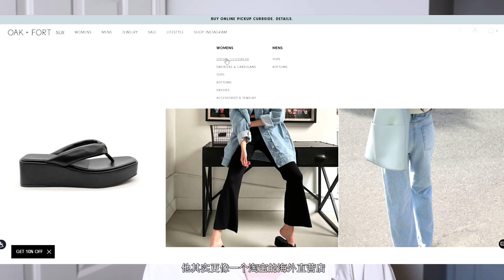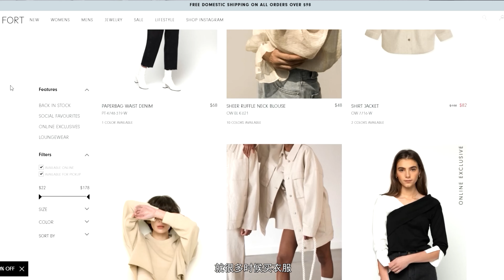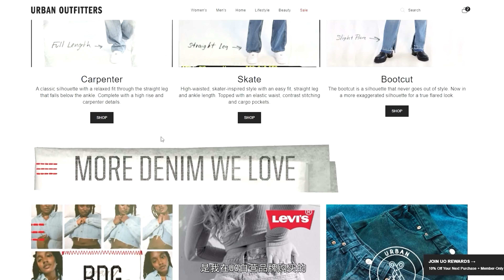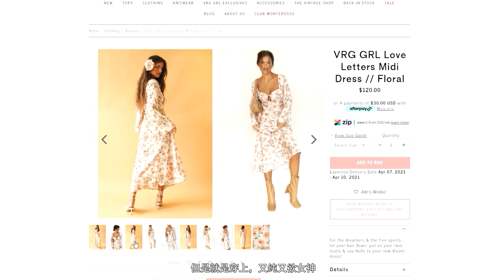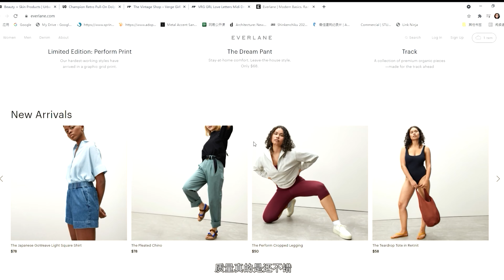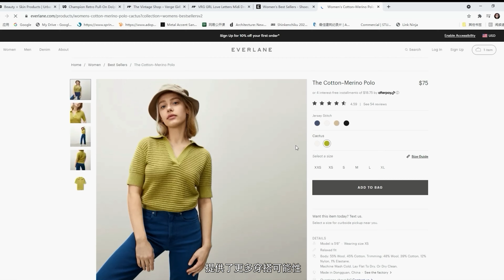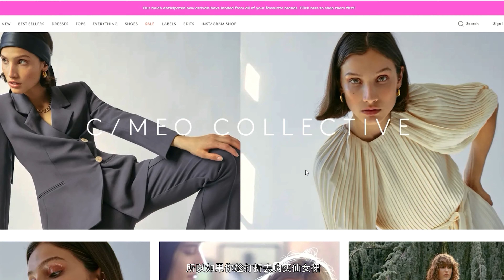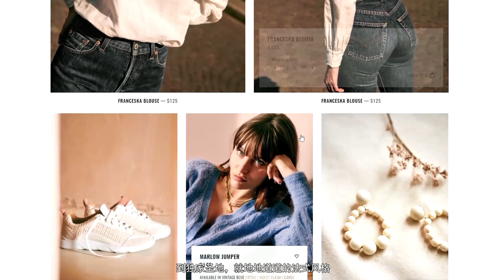不买H&M/ZARA/优衣库，买什么？| 9家私藏平价品牌 |博主日常买什么？|Bingchloe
B站: Chloe_bbbb
小红书：Bing^

无商业合作。
所有推荐都是自己个人真心喜爱

1.Oak+Fort
2.Urban Outfit

网球裙
度假吊带裙
性感短裙

3.Brandy Melville
4.Verge Girl
5.Mango

celine风格条纹背心
嫩绿吊带格纹长裙
celine 小香风针织外套
小黄花小猫跟凉鞋

6.Everlane

必入打底衫
基础款卫衣
真皮板鞋
法式风日常平底鞋

7.BNKR(C/MEO Collective)
8.Sezane
法式镂空针织衫
经典法式条纹针织衫